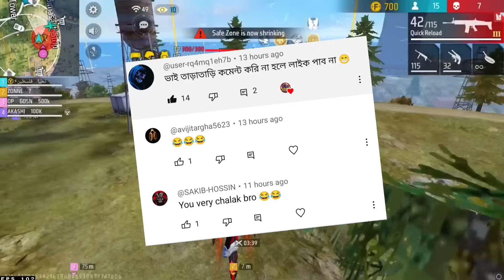Next Weapon Royale ফাইনালি আসছে😍 Confirm Date | Cobra Mp40 Return Bd Server | Free Fire New Event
Free Fire Dataminers
✴Gaming Mistry
✴Smart Clown
✴Mr Mannu Gaming
✴DIVIDED GAMER
✴c2me gamer